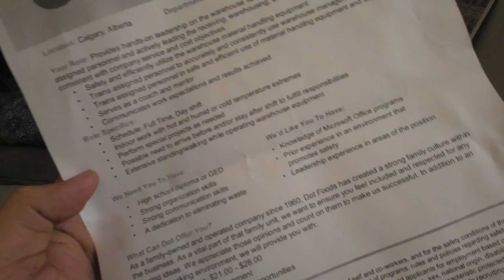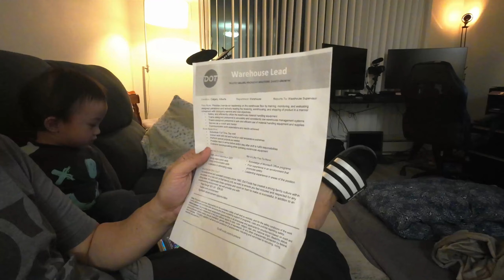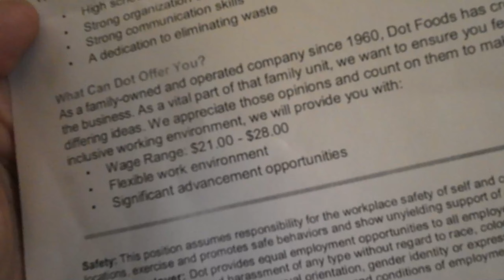ANG HIRAP MAG DECIDE | SAKIT MO SA ULO | BUHAY CANADA VLOG#128